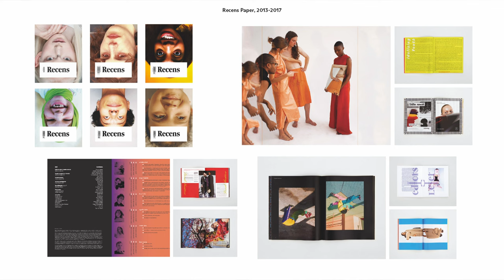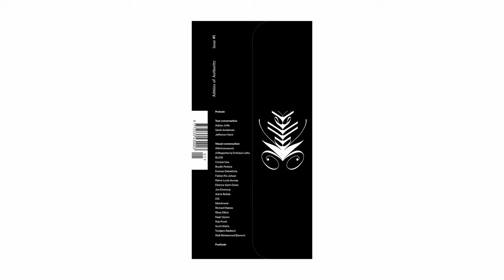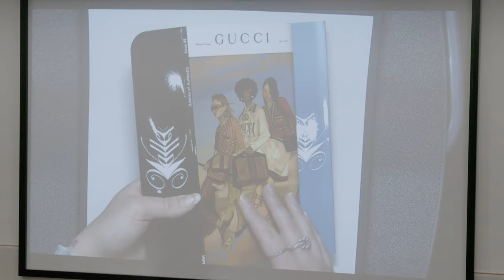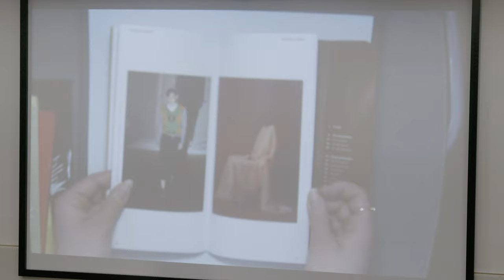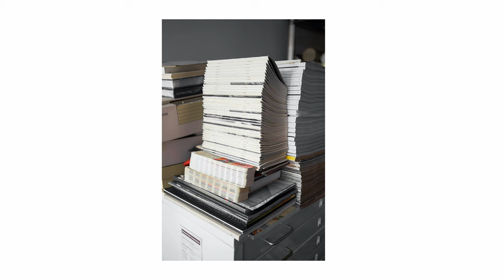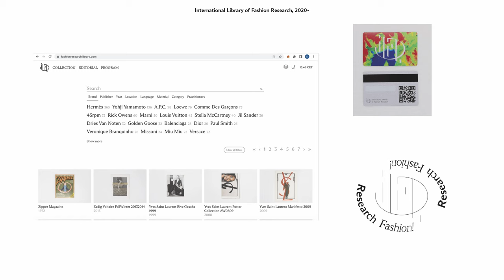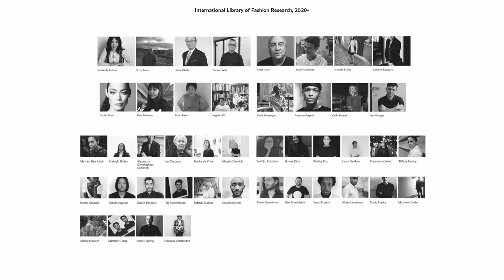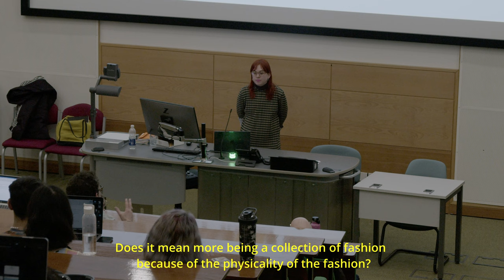Elise By Olsen at Manchester Fashion Institute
On Thursday 22nd February we were delighted to be joined by the inimitable Elise By Olsen.

Elise started the Youth Culture magazine RECENS in 2013 at age 13, founded the fashion commentary publication Wallet in 2018 and more recently opened the @internationallibraryoffash7580 in Oslo to archive, preserve and mediate fashion’s printed matter.

We want to thank Elise By Olsen for her time, coming work with and speak to our students, and also for allowing us to share this recording.

Photograph by Magnus Gulliksen.